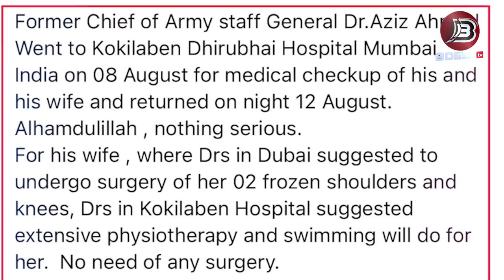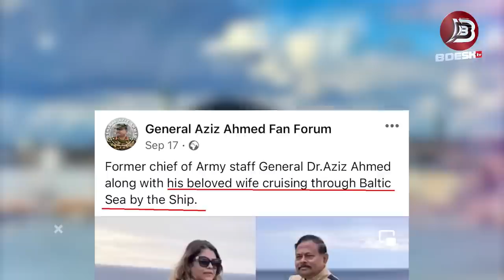অবসরের পর সাবেক সেনাপ্রধান আজিজের বিলাসী জীবন!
২৪ শে ডিসেম্বর ২০২১ ডয়েচেওয়েলে বাংলায় বাংলাদেশের সাবেক সেনাপ্রধান জেনারেল আজিজ আহমেদ সাংবদিক খালিদ মহিউদ্দিনকে তার অর্থনৈতিক অবস্হার বিষয়ে কি ধারনা দিয়েছিলেন তা চলুন একটু শুনে নেই।

জেনারেল আজিজ নিজেই কিন্তু বোঝাতে চাইলেন তার ১-২ কোটি টাকাও হয়তো নেই, আর এ পরিমান অর্থ হলেই তিনি অবসর পরবর্তী জীবন স্বচ্ছন্দে কাটাতে পারতেন।

তিনি বললেন তার শত শত কোটি টাকার বিষয়ে মিথ্যা তথ্য ছড়ানো হয়েছে, কেউ কখনোই এসব প্রমান সহ উপস্থাপন করতে পারবেনা।

যে কোন মানুষই তার সম্পদ বুঝে ব্যায় করে থাকে,আন্তর্জাতিক একটি  সংবাদমাধ্যমের সরাসরি প্রচারিত ওই অনুষ্ঠানে দেশের সাবেক এই সেনা প্রধান কি আসলেও সত্য তথ্য দিয়েছেন?

জেনারেল আজিজ একদিকে তেমন টাকা পয়সা নেই বলে হা-হুতাশ করছেন, আবার এ বছরেরই  ৮ই আগষ্ট থেকে ১২ই আগষ্ট পর্যন্ত ভারতের মুম্বাইয়ে কোকিলাবেন ধিরুভাই আমবানি  হাসপাতালে গিয়ে প্রায় ৭ লক্ষ টাকা খরচ করে নিজের ও স্ত্রীর হেলথ চেক আপ করিয়েছেন, তার নাকি তেমন টাকাই নেই? দেশের সেরা চিকিৎসা সেবা প্রতিষ্ঠান সিএমএইচে তিনি অবসরে গেলেও সস্ত্রীক বিনামূল্যে চিকিৎসা পাওয়র সুযোগ রয়েছে, তাহলে কেন ভারতে গিয়ে শুধু চেকাপ করাতে ৭ লক্ষ টাকা খরচ?

পাবলিকলি উল্লেখযোগ্য অর্থ নেই বলে স্বীকারোকতি দেয়া জেনারেল আজিজ গত ৩ সপ্তাহ ধরে ইউরোপের দেশ নরওয়ে, ডেনমার্ক, ফিনল্যানড, সুইডেন ঘুরে বেড়িয়েছেন আর এখন ঘুরে বেড়াচ্ছেন ফ্রান্সের ভারসাইয়ের ফার্ম হাউজে আর রাজধানী প্যারিসে।

জেনারেল আজিজের মত ব্যক্তিতো আর স্ত্রী সহ ইউরোপে বাজেট ট্যুর দিচ্ছেন না! তিনি বেশ বিলাসীভাবেই ঘুরে বেড়াচ্ছেন, ৩ লক্ষ টাকার শ্যানেল ফুললেন্থ জ্যাকেট, প্রাডার সানগ্লাস আর কোচের ব্যাগ নিয়ে কেউ সস্তার টুর দেয় না, আর বাংলাদেশের সাবেক একজন সেনা প্রধানের স্ত্রী ফেইক ডিজাইনার পন্য নিশ্চই ব্যবহার না!

থাকা-খাওয়া-বিনোদন-কেনাকাটা-পরিবহন সহ তাদের এই ভ্রমনে কমকরে হলেও ১০-১২ হাজার ইউরোর মত খরচ হয়েছে, এক বাল্টিক সী ক্রুজেই খরচ হওয়ার কথা ২০০০ ইউরো।

জনাব আজিজ এই মুহূর্তে তার ফ্রান্স প্রবাসী ভাই বিশিষ্ট সন্ত্রাসী হারিস আহমেদের সাথে প্যারিসে ঘুরে বেড়াচ্ছেন, আরো কিছু দিন তিনি ফ্রান্সেই কাটাবেন বলেই বিশ্বস্ত সুত্রে জানতে পেরেছি। হারিস আহমেদের বিষয়ে নতুন করে বলার তো কিছু নেই।

আমি এটা জানার জন্যে কৌতুহলী, যে ব্যক্তি ব্যাংকে ১-২ কোটি টাকা থাকলেই নিজেকে ভাগ্যবান মনে করবেন বলে ডয়েচেওয়েলকে গত ডিসেম্বরে জানিয়েছিলেন, তিনি কিভাবে তার ৮ মাস পরে মাত্র ১-১.৫ মাসে প্রায় ২০ লক্ষ টাকা খরচ করে ফেললেন?
ভিডিও স্টোরি কার্টেসি: Zulkarnain Saer (Sami)